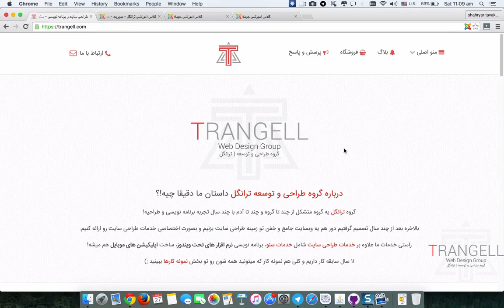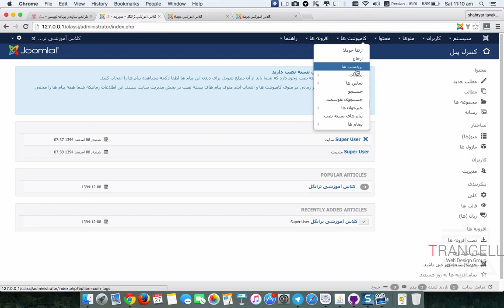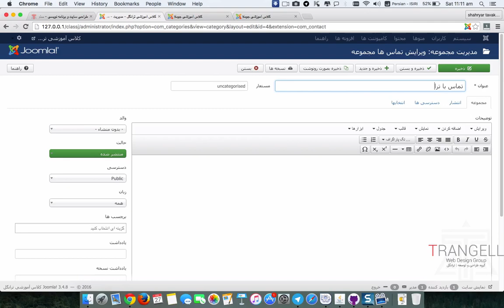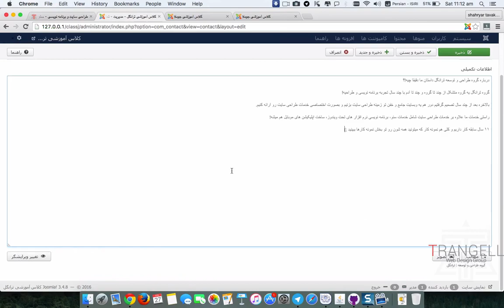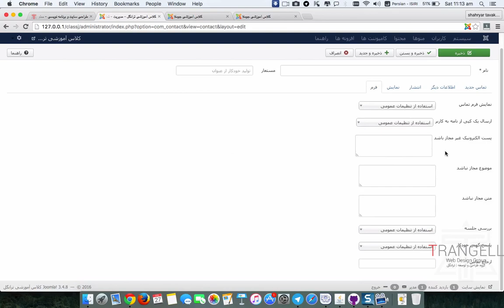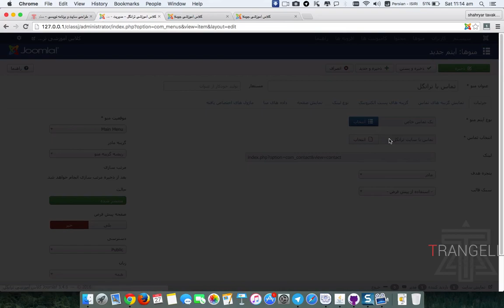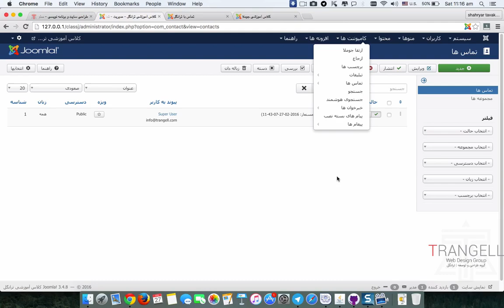آموزش ۵ استفاده از کامپوننت در جوملا 3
در این بخش از آموزش ها توضیح بر ساختار کامپوننت ها در جوملا را به شما ارائه می دهیم و همینطور فعال کردن اون ها در سایت به واسطه منو ها

توجه داشته باشید شما می توانید ویدیو های بیشتر و افزونه و آموزش های مربوط به طراحی سایت و جوملا را در لینک زیر دریافت کنید